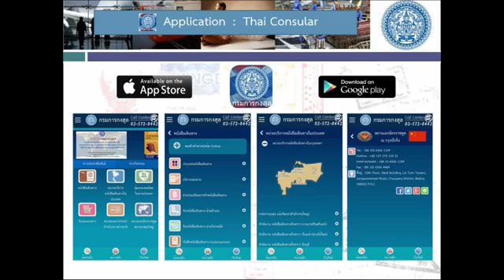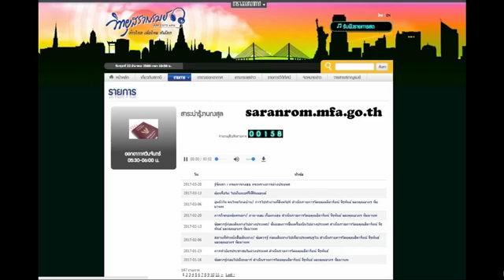สาระน่ารู้งานกงสุล : กิจกรรมกงสุลสัญจรที่เมือง Wagga (26 มกราคม 2561)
สาระน่ารู้งานกงสุล : กิจกรรมกงสุลสัญจรที่เมือง Wagga Wagga/สถิติคนไทยในต่างประเทศ/หน่วยบริการหนังสือเดินทางเคลื่อนที่จังหวัดน่าน/สถานการณ์โรคไข้เหลืองระบาดที่บราซิล ดำเนินรายการโดยคุณวรพร กาญจนะวงศ์ และคุณพชร ผลฉาย ออกอากาศทางสถานีวิทยุสราญรมย์ กระทรวงการต่างประเทศ